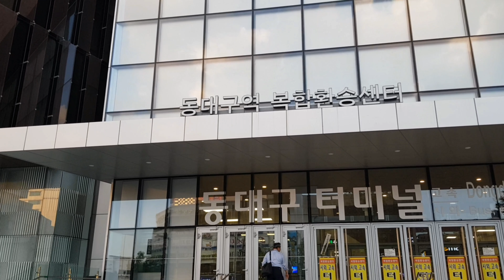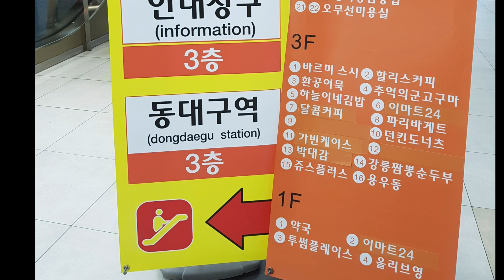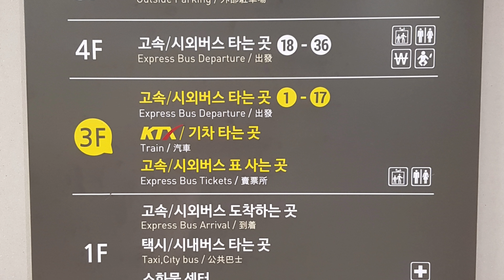Dong daegu terminal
Pintu masuk utama terminal dong daegu